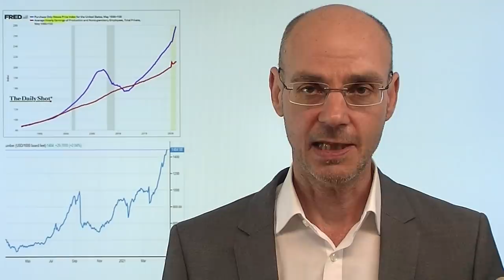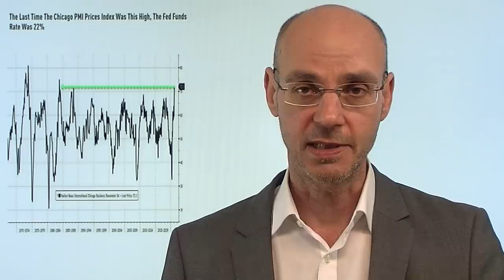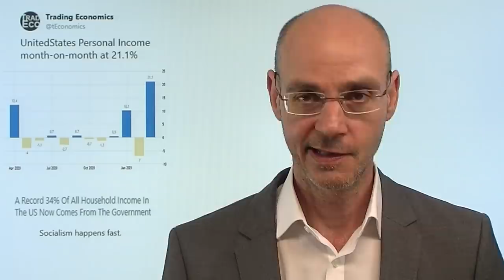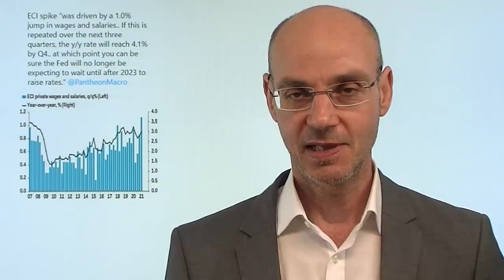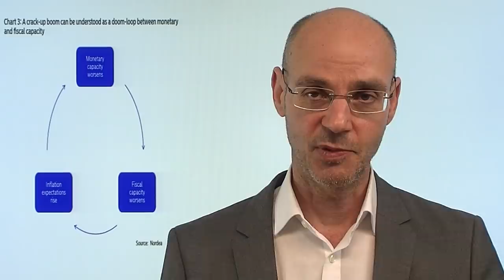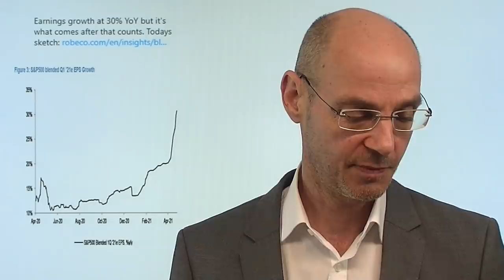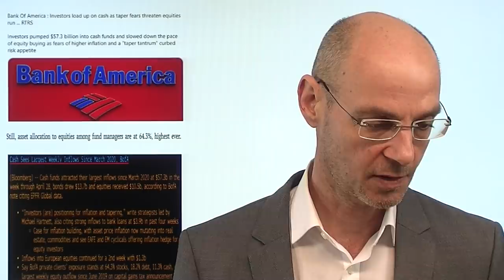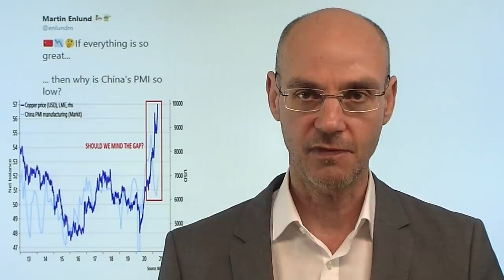"Exzesse" - Notenbanker spricht Klartext! Marktgeflüster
So etwas passiert selten: mit Robert Kaplan spricht ein Notenbanker der Fed Klartext und fordert einen baldigen Ausstieg aus der ultralaxen Geldpolitik! Es gebe "Exzesse" und "Ungleichgewichte" an den Märkten, die kaum mehr einzufangen seien, so der Chef der Fed aus Dallas. Vor allem der US-Immobilienmarkt so viel zu heiß gelaufen - das ist eine deutliche Warnung vor dem erneuten Platzen einer Immobilienblase (die zuletzt bekanntlich die Finanzkrise ausgelöst hat). Zwar ist Kaplan aktuell nicht typisch für die Stimmung innerhalb der Fed, aber die Inveestoren beginnen bereits (laut Umfrage der Bank of America) sich für Inflation und das Ende der Liquiditäts-Flut zu positionieren!